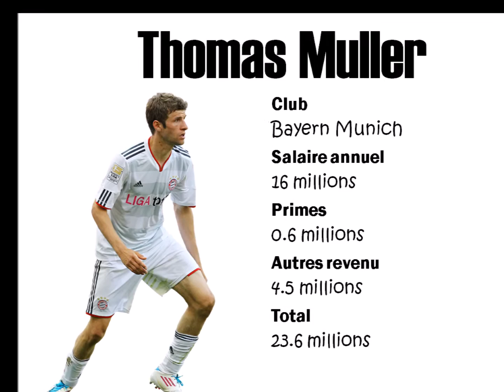TOP 10 DES PLUS GROS SALAIRES DU FOOT 2015-2016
Voici le top 10 des footballeurs les mieux payer du monde!!